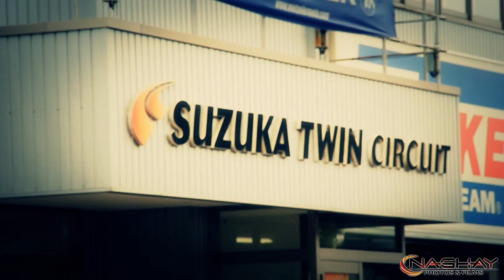EVENTO DE DRIFT E CARRO TUNADO NO JAPÃO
__Naghay Photos&Films - ''Leiam a descrição do video para maiores informações.''
- ADVERTÊNCIA: Qualquer cópia, edição, exibição, locação, troca, contratação, empréstimo, exibição pública, difusão e/ou transmissão total e/ou parcial deste VIDEO-CLIPE é estritamente proibida e estará sujeita a ações de responsabilidade civil e criminal.

Este VIDEO-CLIPE não pode ser exportado, distribuído e/ou vendido comercialmente sem licença apropriada da NAGHAY Photos & Films.

Nanbei Motors Festival no Twin Circuit de Suzuka em Mie, super evento de drift com a presença dos melhores pilotos de nossa comunidade e convidados especiais da D1 Professional Drivers e Ladies League fazendo diversas apresentações para o público presente além de compeonato de drift com premiação em dólar !

Qualquer duvida sobre o video... envie-nos mensagens pelo E-mail da NAGHAY !

OBS: '' Não nos responsabilizamos por PLACAS DE CARROS E ETC ''

Quer saber mais sobre a gente, conhecer nosso trabalho ?

Portal Mie (Lucas A.S. Bissonho)

Anuncie Sua Marca Com Agente..